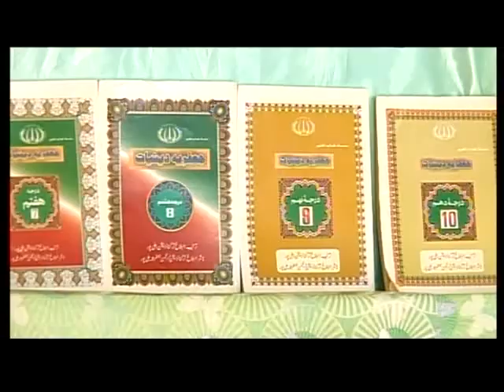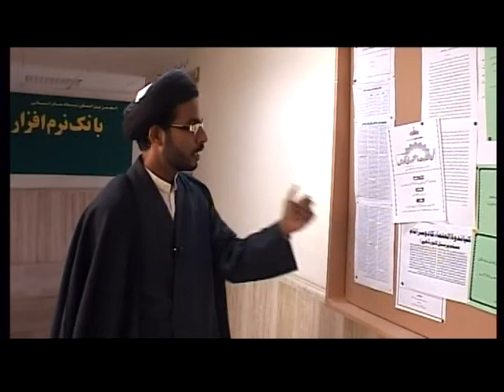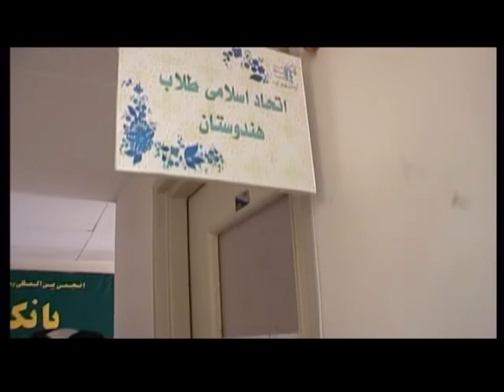Maulana Syed Shabeeb Husaini documentary By SAHAR TV -1